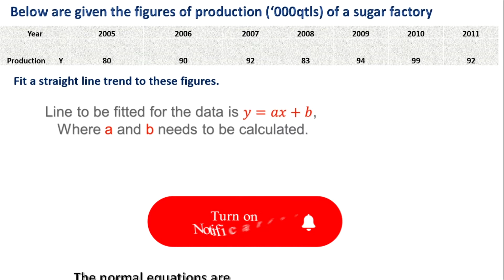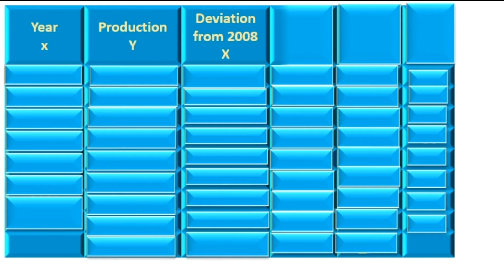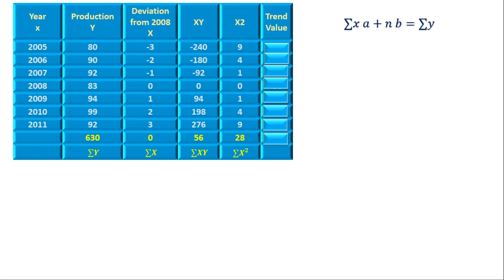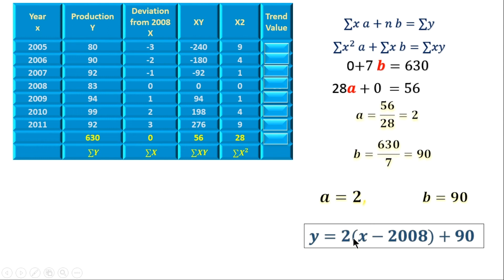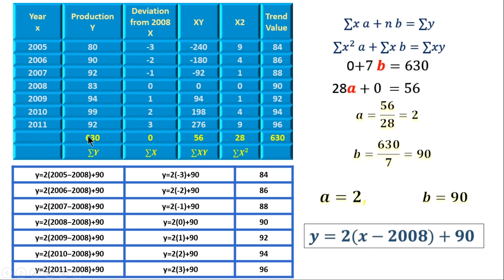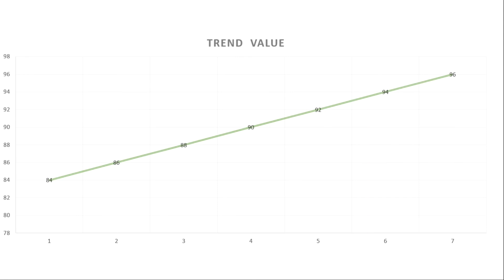Curve fitting Least Square Method Tamil | Fit a curve y=ax+b | Fit a straight line | Curve y=a+bx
n this video, We have discussed Least Square Curve fitting   in Statistics explained in Tamil

This Topic Covers the following related subject and courses

Mathematical Statistics or Statistical Methods  For B.Sc [ Mathematics, Computer science, IT ],

Business Maths For BBA, B.Com

Research Methodology
For MA Economics, M.Com,  MBA

TNPSC And Govt Exams